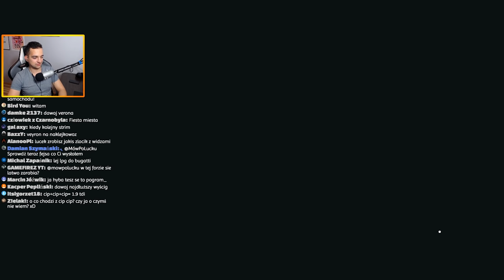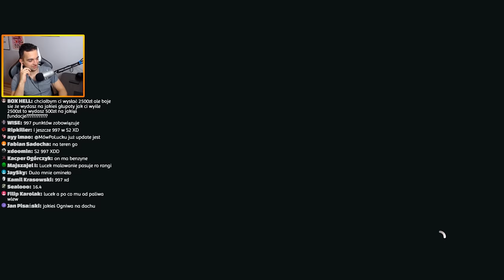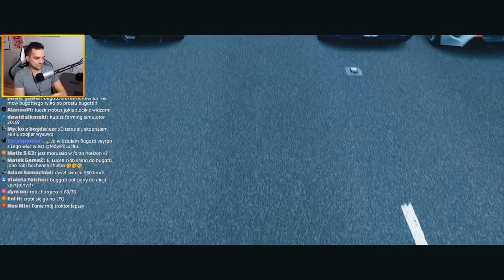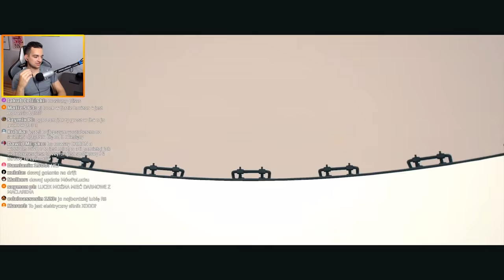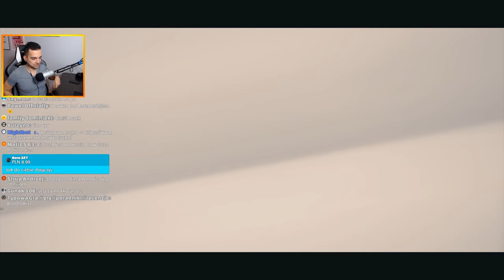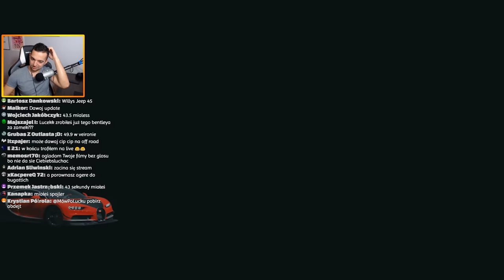FORZA HORIZON 4 - POLICYJNE BUGATTI VEYRON